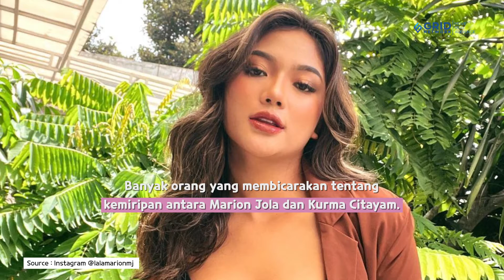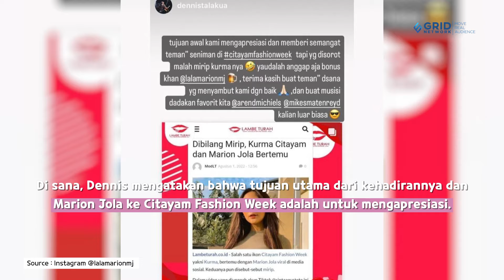MARION JOLA KETEMU KURMA CITAYAM, MIRIP KAYAK KAKAK ADIK!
CewekBanget.ID

Akun TikTok @/shintaherlina_ membagikan kebersamaan Kurma Citayam dengan Marion Jola.

Di sana, terlihat Marion Jola sedang berfoto bersama dengan seleb di Citayam Fashion Week, yakni Kurma.

Sama-sama memiliki warna kulit eksotis dan wajah yang buat, membuat Marion Jola dan Kurma Citayam terlihat mirip.

Credit.
Editor in Chief : Deddy Adrian
Producer : Fachri M Ginanjar A K
Content Creative Editor : Indah Permata Sari
Videografer : Annassa Harmony /Abdullah Syafii / Raka Salendra H
Video Editor : Annassa Harmony / Abdullah Syafii / Raka Salendra H
Host : Novita Caesaria / Aisyah Balqis / Adinda Efrilla
Graphic Designer : Riki Nur Fadilah
EDITORIAL OFFICE
Kelurahan Gelora
10270
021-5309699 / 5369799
Ext. 4102 (sekretariat)
ADVERTISING
Kelurahan Gelora
10270
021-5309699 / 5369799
Ext. 4102 (sekretariat)